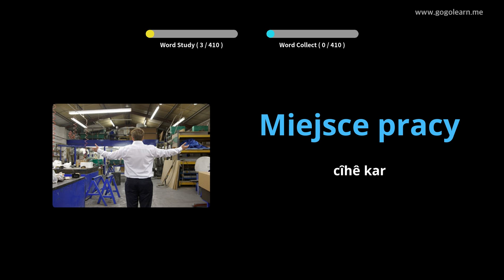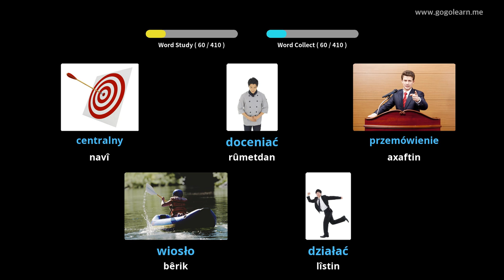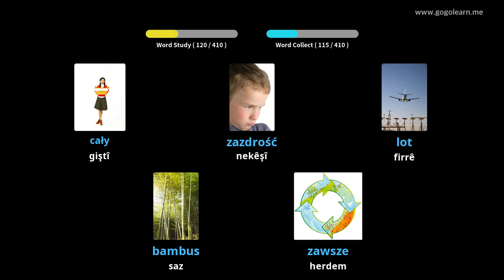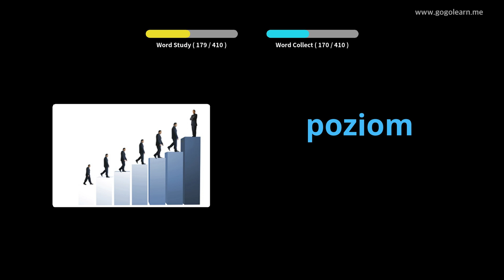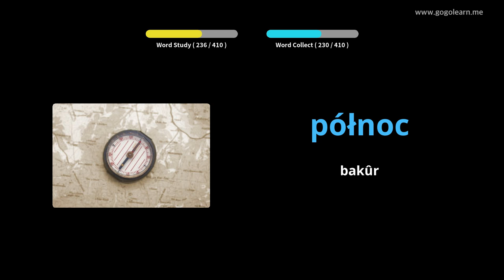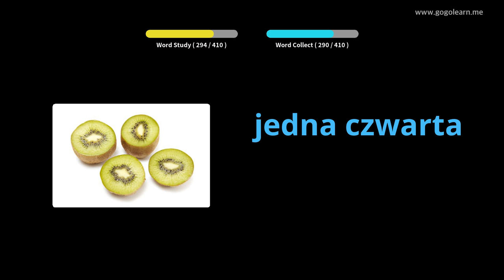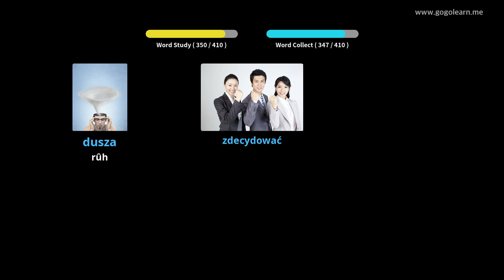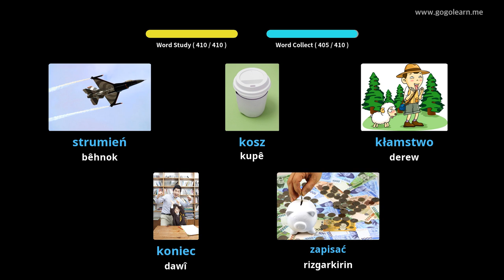Dibistana Navîn a Vokabularyê Polonî 2 | Golearn